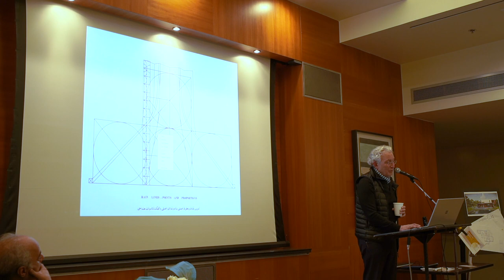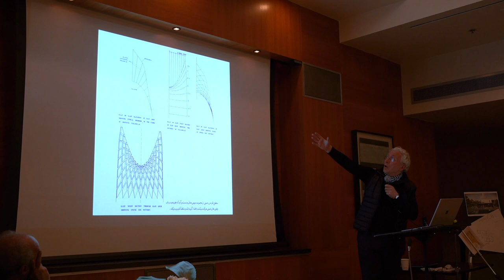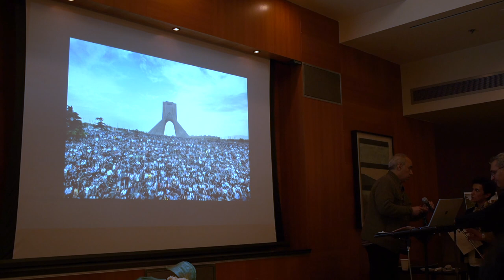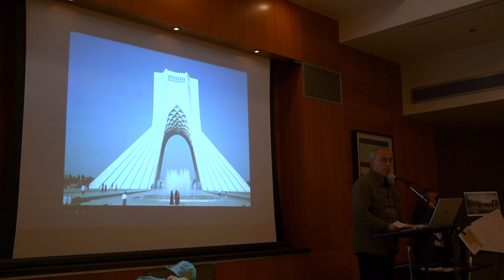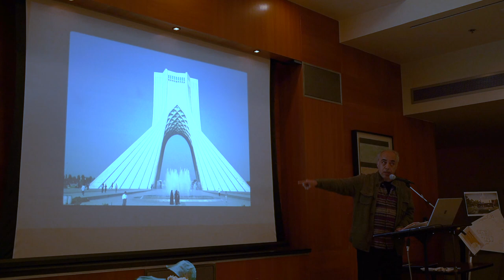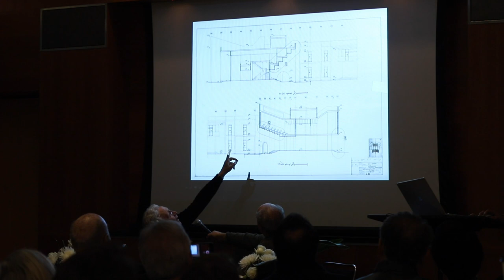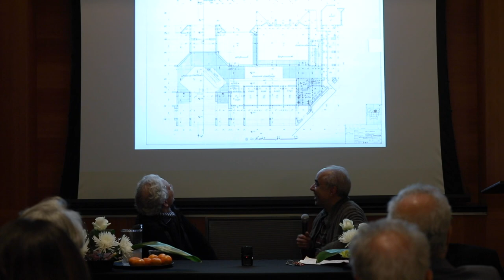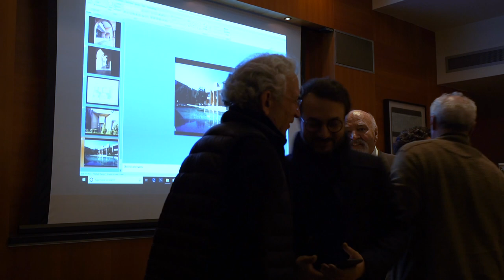VPA Lecture Series - April 2019 - Mr. Hossein Amanat